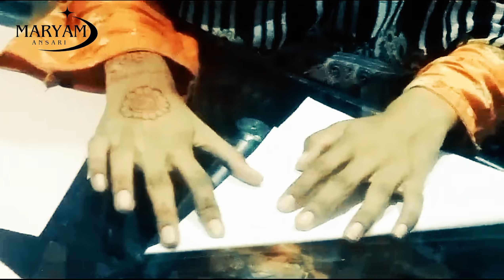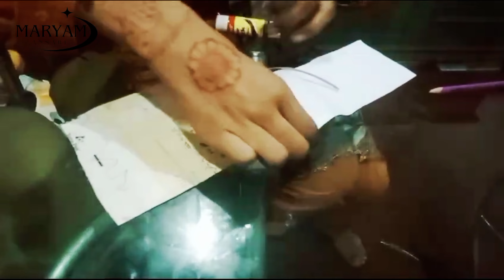Crafting a Mini Pen and Pencil Basket | Tiny Tools By Rabia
Discover the art of miniaturization with our latest DIY project – 'Tiny Tools: Crafting a Mini Pen and Pencil Basket!' Dive into the world of precision crafting as you create a delightful miniature basket to hold your favorite pens and pencils. This charming project is not just a practical solution for organizing your writing tools but also a testament to the beauty found in the smallest details.

In this step-by-step guide, we'll walk you through the process of crafting your own mini pen and pencil basket using easily accessible materials. From selecting the right materials to the intricate assembly, each detail is designed to bring joy and creativity to your crafting experience.

Whether you're a seasoned crafter or just starting, this project offers a delightful escape into the world of tiny tools and intricate craftsmanship. It's not just a practical accessory; it's a tiny work of art that adds a touch of whimsy to your desk or workspace.

Join us on this crafting journey and unlock the satisfaction of creating something small yet extraordinary. Let your creativity flow as you transform basic materials into a tiny masterpiece that brings a smile every time you reach for a pen or pencil. Get ready to embark on a miniature adventure with 'Tiny Tools: Crafting a Mini Pen and Pencil Basket!'